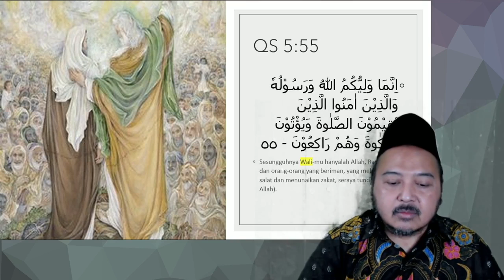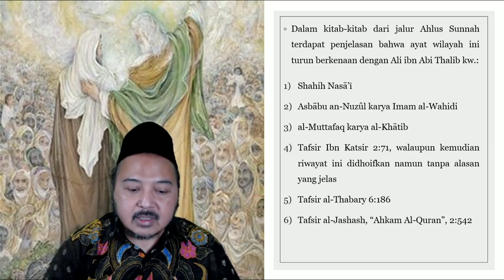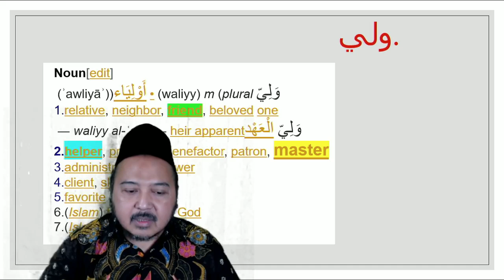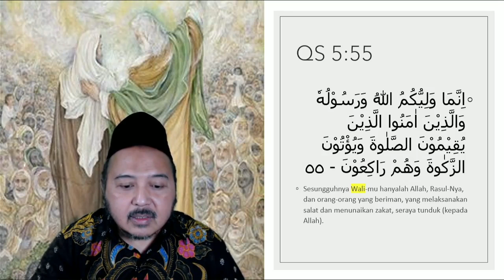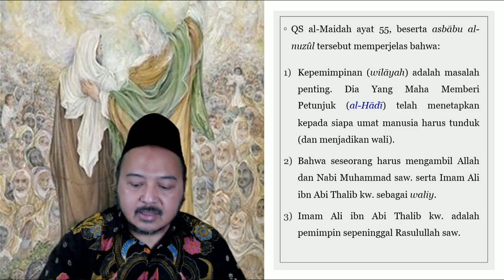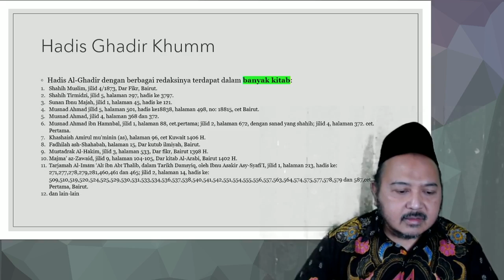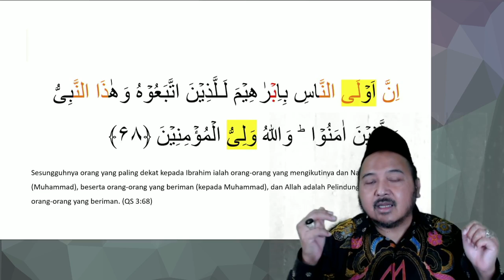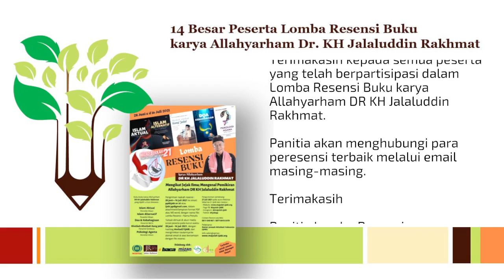Risalah Al-Walaayah: Sesungguhnya Wali Kalian Hanyalah Allah, Nabi dan 'Ali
As-Salamu'alaikum wa Rahmatullah wa BarakatuhAllahumma Shalli 'ala Muhammad wa Aali Muhammad

Ngaji Virtual hari ini melanjutkan Seri Pengajian Ilmu Islam Risalah Al-Walaayah, dengan topik "Sesungguhnya Wali Kalian Hanyalah Allah, Nabi dan 'Ali".

Topik ini masih bersambung dengan tema kajian Idul Ghadir, membahas satu kata yang sentral dalam Ayat Al-Qur'an, hadis Ghadir Khumm dan hadis lainnya terkait Al-Ghadir ini: wali, waliy, wilaayah, walaayah, maula; hubungannya dengan Imamah, kewalian dan kepemimpinan.